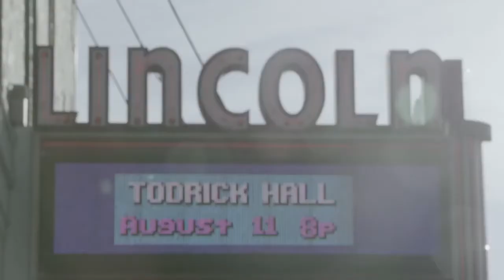SIFF 2017 Trailer: Behind the Curtain: Todrick Hall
Screening at the Seattle International Film Festival 2017. Tickets available now

USA | 2017 | 105 minutes | Katherine Fairfrax Wright

Known for his campy, totally funky music videos, Todrick Hall—a vibrant, lovable, and fabulously gay artist bursting with creative energy—takes you behind the scenes as he launches his most ambitious project to date: the original stage musical "Straight Outta Oz."

Described as "if Willy Wonka and Pee-wee Herman had a black child," Todrick Hall is a YouTube celebrity, recording artist, songwriter, Broadway actor, "Drag Race" judge, and much, much more. But right now he has only four weeks to write, record, choreograph, film, stage, and design his upcoming "Straight Outta Oz" album and tour. Inspired by Beyonce's "Lemonade" and spurred by not getting a hard-fought role as the Scarecrow on NBC's "The Wiz Live!", Hall imagines "Straight Outta Oz" as a confluence of L. Frank Baum's oversized universe, Hall's story of growing up as a gay black male in Arlington, Texas, with a Christian mother, and a rousing piece of activism. As every set piece, costume, bit of choreography, and note is painstakingly created, Hall and his wide-reaching team pull 16-hour days to create "something epic, but for less than epic price." Behind the Curtain—as open-hearted and frantic as documentaries get—mixes this behind-the-scenes tour with a look back at Hall's own career and an examination of LGBTQ culture in the wake of the Pulse shooting, a nightclub near and dear to Hall's heart. The result is an inspiring film about grit, perseverance, and the redemptive power of art.